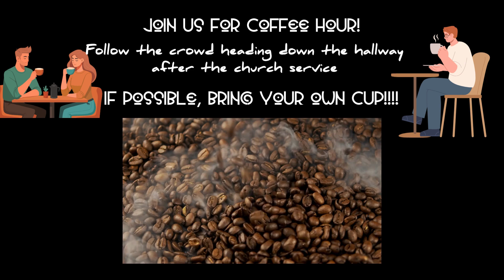CCUCC Announcements Week of Sep 22, 2024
Kathy Spencer, piano